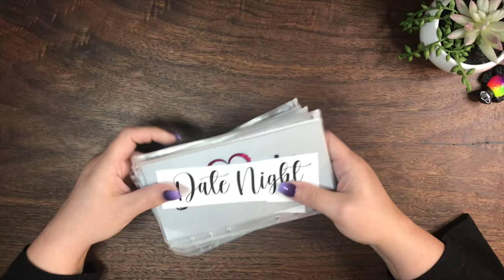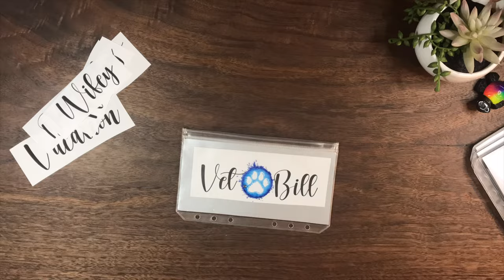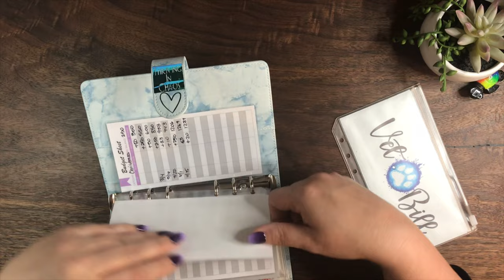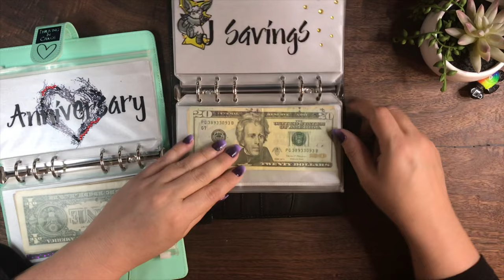✍🏼 DIY Custom Cash Envelope NO CRICUT | Ep. 36 | Cash Envelope System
Weekly series on my channel called “DIY Cash Envelope Customization”. This was Episode 36. I will be dropping a new video to this series each week!

💟Products Used:
•NicPro Self-Adhesive Rhinestones (Amazon)
•Krylon UV-Resistant Clear Acrylic Coating Sealant (Amazon)
•Pure Acetone (Amazon)